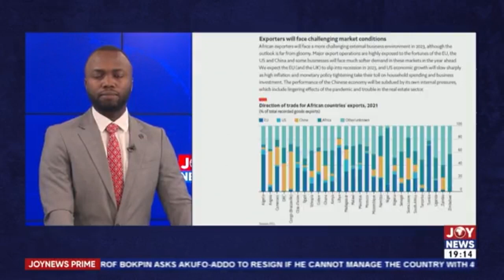EIU predicts Cedi to depreciate by 22% to the dollar in 2023 - JoyNews Prime